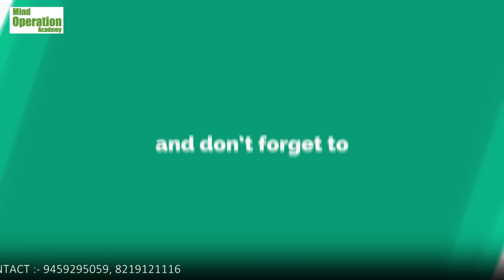दिमाग और बुद्धि का सही प्रयोग || TOP MOTIVATIONAL STORY || RAM PRAKASH THAKUR || Today Himachal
दोस्तों मनुष्य एक ऐसा प्राणी है जिसको (भगवान) प्रकृति ने बोलने और सोचने की क्षमता दी है अगर हम अपनी इस क्षमता का सही इस्तेमाल नहीं करते हैं तो जीवन के किसी भी क्षेत्र में कामयाब होना बहुत मुश्किल है हमें किसी भी काम को करने से पहले सोच समझकर विचार विमर्श कर लेना चाहिए कि उस काम के नतीजे भविष्य में हमें क्या और कैसे मिलने वाले हैं अगर नतीजे सकारात्मक हैं तो सम्भवता हमें ऐसे काम करने चाहिए अगर उन कार्य के नतीजे वर्तमान और भविष्य में नकारात्मक आने वाले हैं तो हमें सोच समझ कर उन कार्यों को नहीं करना चाहिए इस वीडियो में आपको कुछ ऐसी नई नहीं चार सीख मिलने वाली हैं जिसको अगर आप अपने जीवन में पूरे विश्वास के साथ अमल करते हैं तो निश्चित रूप से आपका भविष्य सकारात्मक और सफल होगा फिर आप जिस भी कार्य को करेंगे उस काम में कामयाबी आपके कदम चूमेंगी वीडियो को पूरा जरूर देखें अगर वीडियो अच्छी लगे तो लाइक, कमेंट, शेयर और चैनल को सब्सक्राइब जरूर करें धन्यवाद ☺️☺️☺️☺️☺️Be Happy 😊😊😊😊☺️☺️☺️☺️☺️